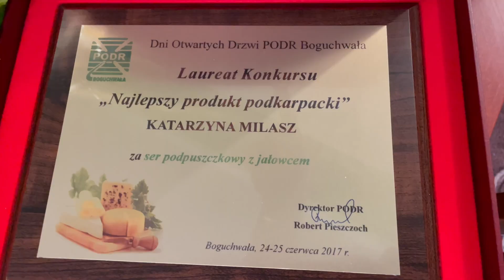Simentale z Wisłoka Wielkiego na Podkarpaciu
Jesteśmy w gospodarstwie p. Katarzyny Milasz, ktora prowadzi gospodarstwo rolne gdzie hodowane jest bydła simentalskie. Stado wypasane jest w malowniczym rejonie niedaleko Komańczy.